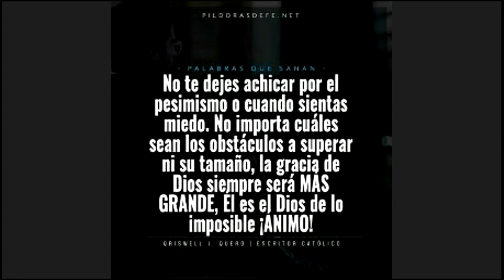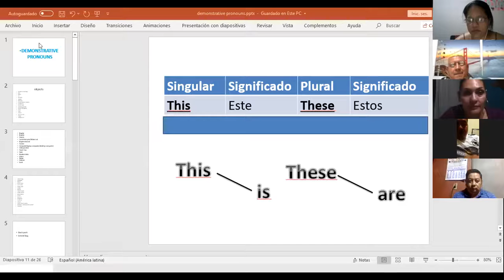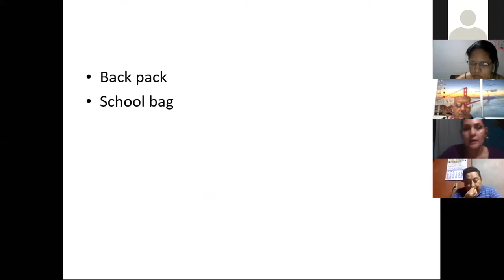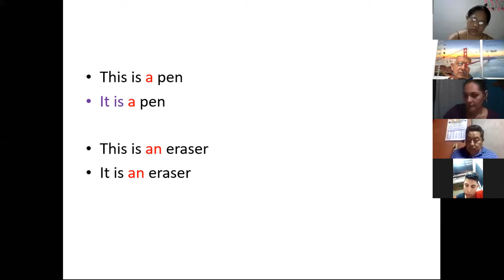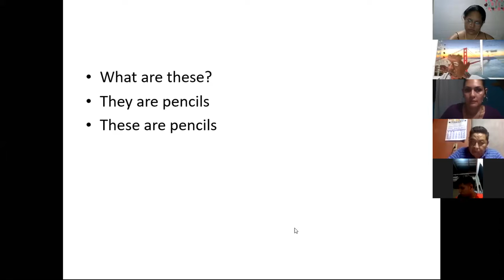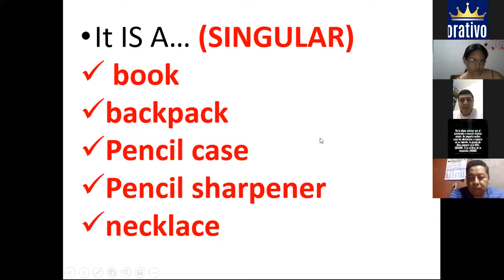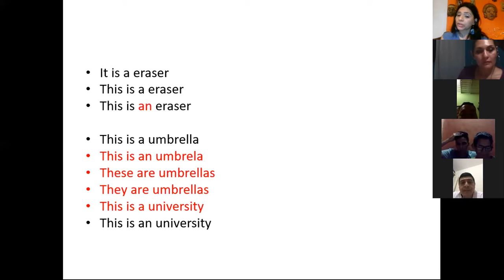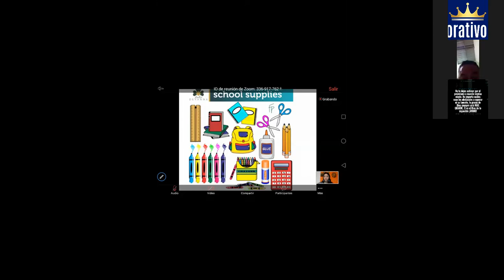Ingles Corporativo- This and these